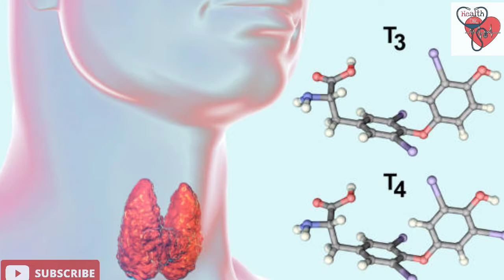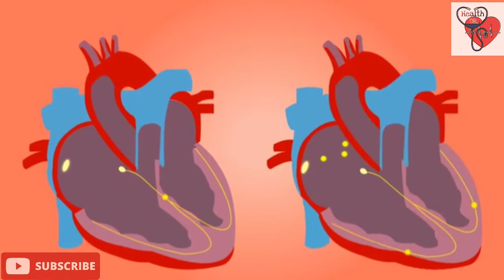थायराइड है या नहीं घर पर कैसे चेक करे | Thyroid Kay Hai | How To Cure Thyroid Hindi | 2020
About video,

In this video I properly disscuss about the problems of thyroid disease and the parmanent solutions.
So watch this video Till the end for better understanding 🙏

topic cover,

how to cure thyroid problems parmanently

how to cure thyroid problems naturally
thyroid kya hota hai

what is thyroid in Hindi
thyroid Causes
thyroid symptoms
what is thyroid disease
thyroid ka ilaaj kaise kare hindi
thyroid ka gharelu upchar
थायराइड क्या है और कैसे होता है
thyroid check karne ka tarike
what is thyroid cancer in Hindi
thyroid bimari ko kaise thik kare
thyroid ka ilaaj
थायराइड का बीमारी कैसे दूर करें
क्या थायराइड की बीमारी से पीड़ित हो
थायराइड बीमारी का लक्षण
Thyroid bimari Q hota hai
thyroid kay hota hai

All The Information provided on this channel and it's videos are for general purpose only and should not be considered as professional advice.
All the contents published on our channel is our creativity and self experience..🙏🙏🙏

About channel,

Dr.Health( The scientific way of living)***

 I will be sharing some beneficial and effective Health tips and medical advice including medicine reviews, medical activities, medicine plants reviews, yoga, exercises, fitness tips and  some awesome life hacks  and many more things for your healthy lifestyle..

For Further details please Go to the about section of this channel

Editing , Hosting  and Scripts By
TAREK ANWAR (OWNER)